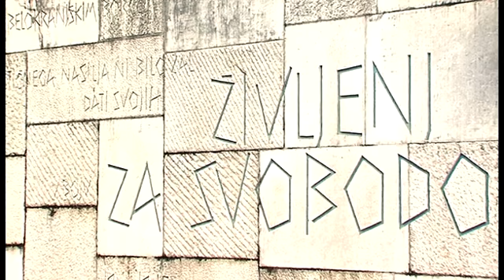Spomin na 1250 padlih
GRIČEK V ČRNOMLJU - V Beli krajini se ob dnevu spomina na mrtve že tradicionalno s komemoracijo spomnijo tudi na žrtve ob spomeniku NOB na Gričku v Črnomlju.